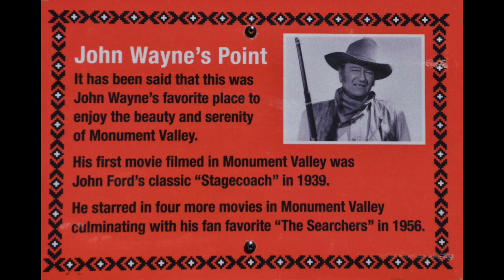Monument Valley/紀念碑谷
旅遊世界(30)
地點：美國, 猶他州, 奧利亞特
攝製：黃春貴

Travel World (30)
Monument Valley/Monument Valley
Location: Oliat, Utah, USA
Filming: Chuenguey Hwang